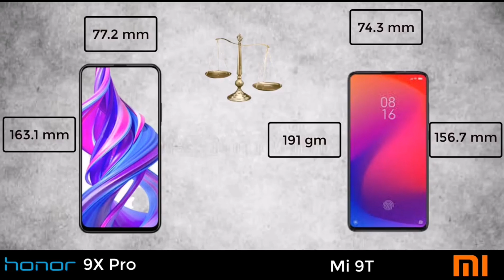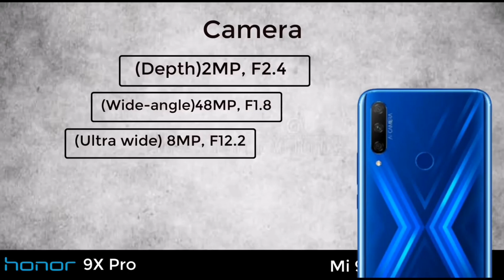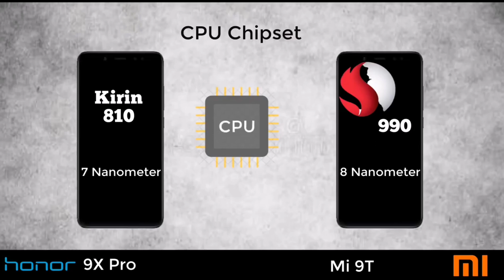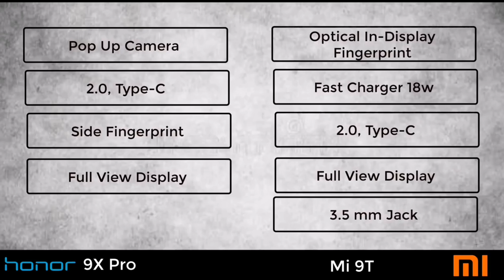Honor 9X Pro VS Xiaomi Mi 9T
Honor 20 VS Xiaomi Mi 9T

Honor 20 VS Samsung Galaxy S20 Ultra

Realme X2 Pro VS Redmi Note 8 Pro | Comparison, Full Specification, Camera & Price|

Samsung Galaxy A51 VS Samsung Galaxy M30s |Techno Mobile Review|

Samsung Galaxy A51 VS Xiaomi Redmi Note 8

Huawei Y9s VS Samsung Galaxy M30s

Realme X2 Pro VS Xiaomi Mi Note 10 | Comparison |Camera, Design, Price, Full Specification |